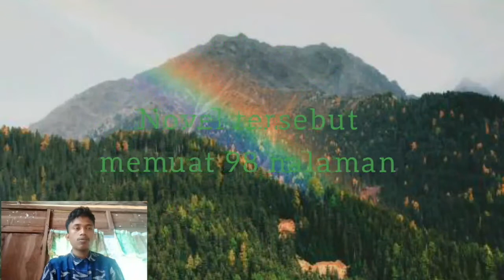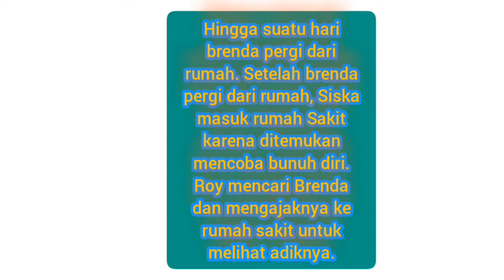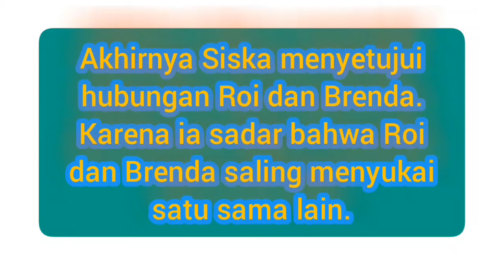Abdul Garif || 1951140016 || Resensi Novel "Twin Love For One" Karya Monica Petra